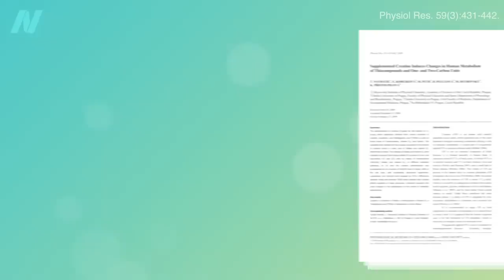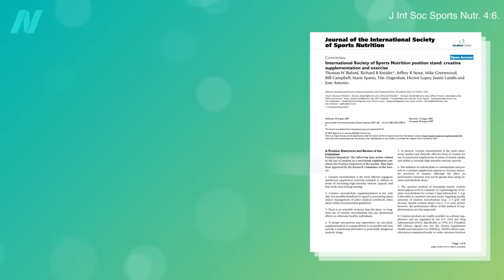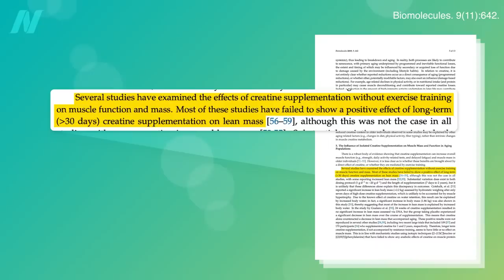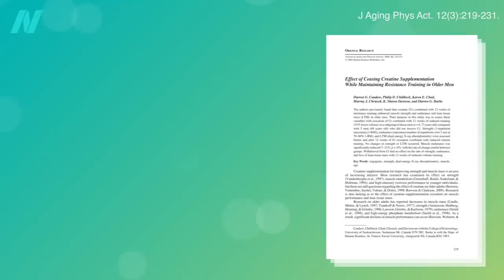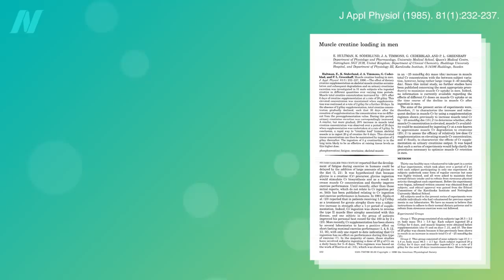What Is Creatine? Can It Treat Sarcopenia (Muscle Loss with Age)?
What are the benefits of creatine for the elderly? When accompanied by a progressive strength-training regimen, 3 grams of creatine a day may improve muscle performance in older adults.

Learn about the connection between creatine and homocysteine in Should Vegetarians Take Creatine to Normalize Homocysteine? and The Efficacy and Safety of Creatine for High Homocysteine

For more on how to live your longest, healthiest life, preorder my new book How Not to Age. (As always, all proceeds I receive from all of my books are donated to charity.)

Have a question about this video? and someone on the NutritionFacts.org team will try to answer it.

Want to get a list of links to all the scientific sources used in this video? You’ll also find a transcript and acknowledgements for the video, my blog and speaking tour schedule, and an easy way to search (by translated language even) through our videos spanning more than 2,000 health topics.